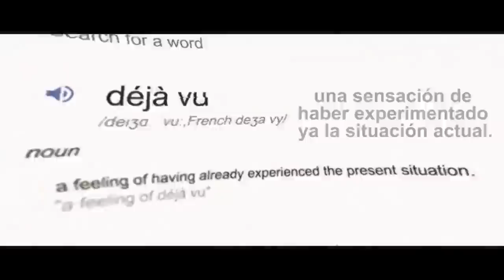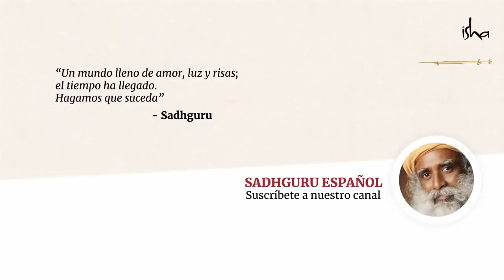Entonces, ¿Qué es «déjà vu»? | Sadhguru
¿Alguna vez has experimentado una situación como si ya la hubieras vivido anteriormente? Un lugar, una persona, un sonido... te disparan una sensación de estar reviviendo el pasado.
En este video, Sadhguru desentraña el misterio detrás del «déjà vu», un fenómeno que puede ser más que un simple reajuste de tu memoria.